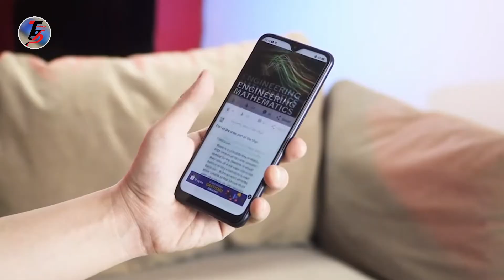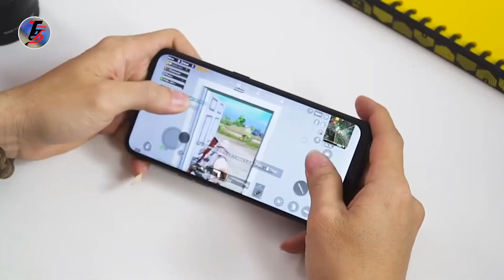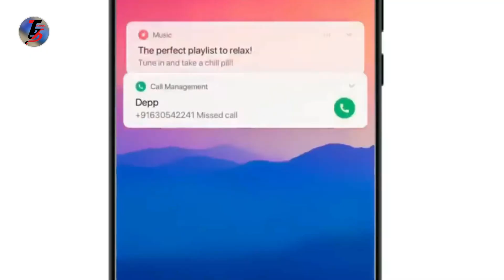OPPO A12S Budget smartphone confirmed details Specifications and price in tamil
OPPO A12S PREVIEW TAMIL

This video is about oppo A12S preview tamil.That is all the oppo A12S mobile features and specifications launch date in india price are given in this OPPO A12S PREVIEW TAMIL video.

மேலும் பல வீடியோக்களை பார்க்க

oppo a12s unboxing
oppo a12s review tamil
oppo a12s tamil
oppo a12s launch date in india
oppoa12s preview tamil
oppo a12s specifications tamil
upcoming oppo mobiles tamil
new oppo mobiles tamil
oppo tamil
oppo a12 pre order tamil
oppo a12 all features tamil
oppo a12 all details tamil
oppo a12s specs tamil
oppo a12s camera test
oppo a12s vs oppo a12
oppo a12s vs
oppo a12s
oppo a12s pubg test
oppo a12s speed test

எட்டுத்திக்கும் ஒலிக்கட்டும் தமிழ்